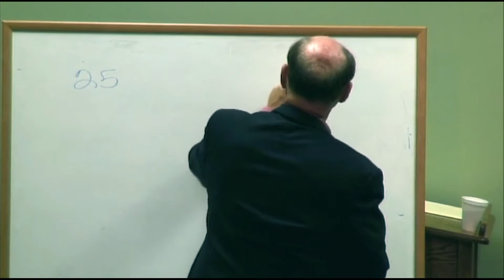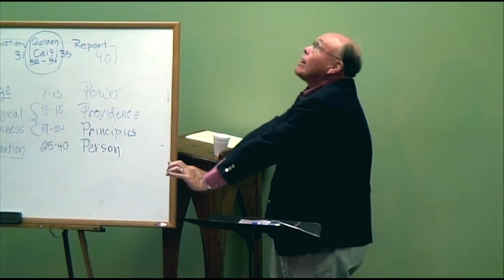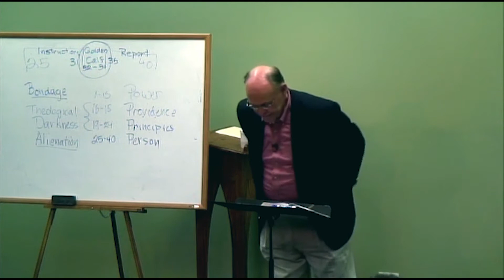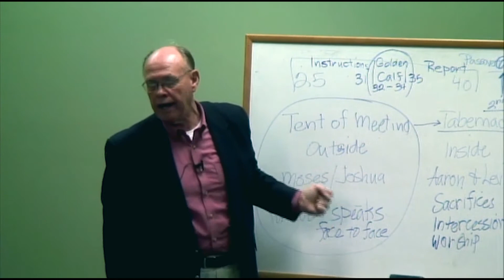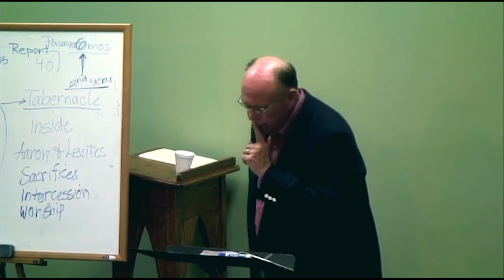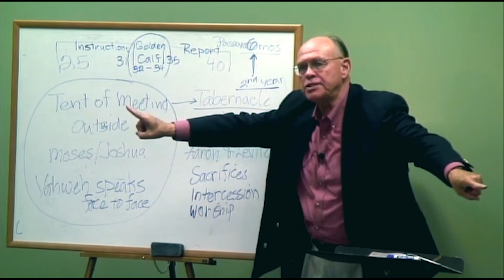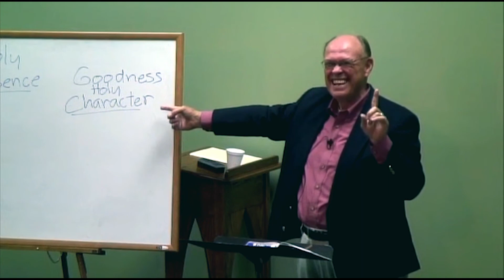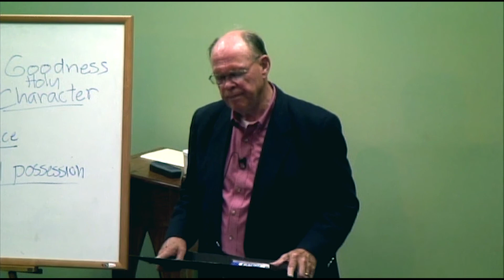Dr. John Oswalt, Exodus, Session 15, Exodus 33-34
Dr. John Oswalt (Ph.D. Brandies University) on the book of Exodus. This series was first made available by the Francis Asbury Society
Dr. Oswalt has been the distinguished professor of Old Testament at Asbury Theological Seminary for many years. Dr. Oswalt was president of Asbury College from 1983 to 1986.
He is the author of 11 books, most notable of which is the two-volume commentary on the book of Isaiah in the New International Commentary of the Old Testament. His most recent book is The Holy One of Israel: Studies in the Book of Isaiah, released in 2014. He has also written numerous articles that have appeared in Bible encyclopedias, scholarly journals and popular religious periodicals. He has served as a part-time pastor in congregations in New England and Kentucky, and is a frequent speaker in conferences, camps and local churches.